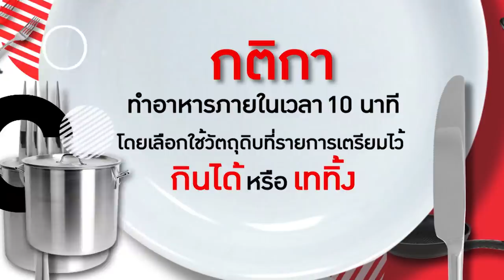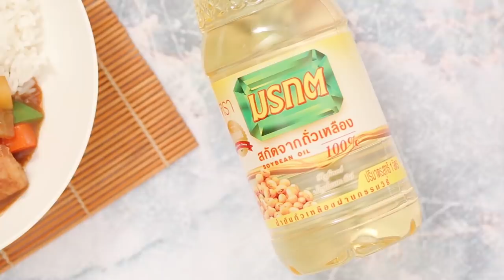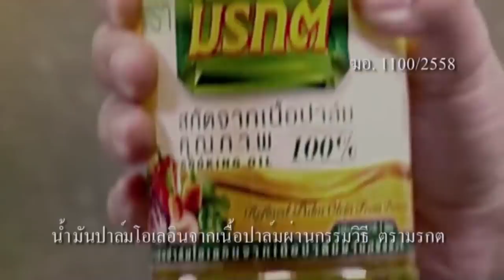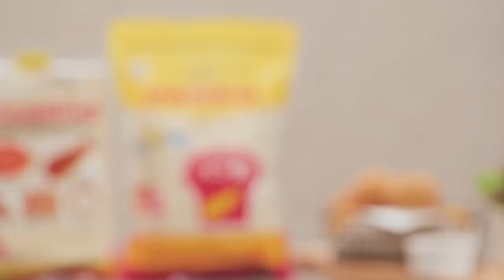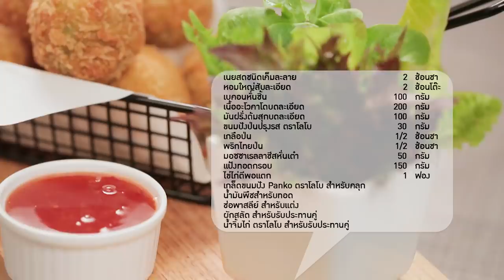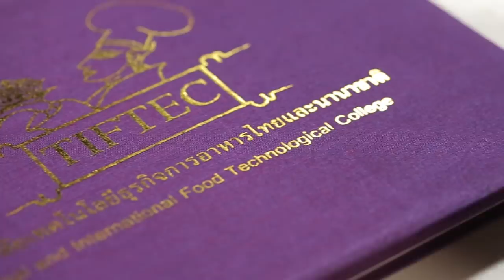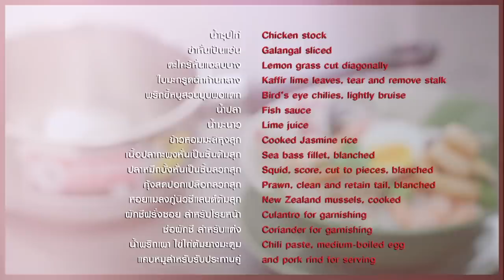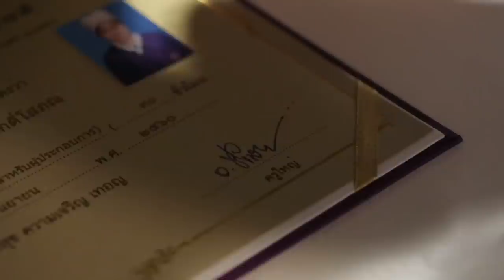"อ. ยิ่งศักดิ์ VS. เท็ดดี้-นานา" สนุกละ ลูกๆอาจารย์มาทำอาหารให้ป๊าชิม I กินได้ก็กิน I Ep95 l FULL